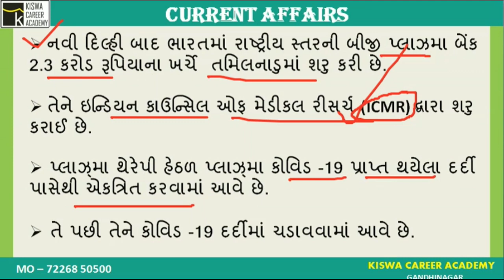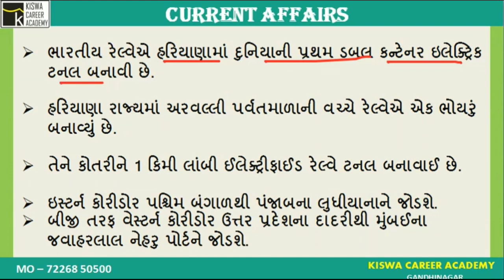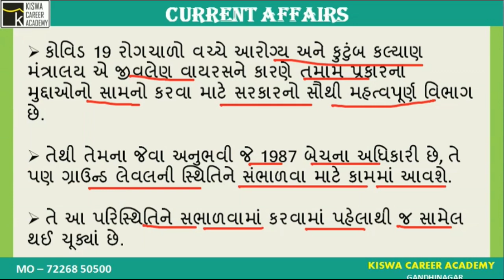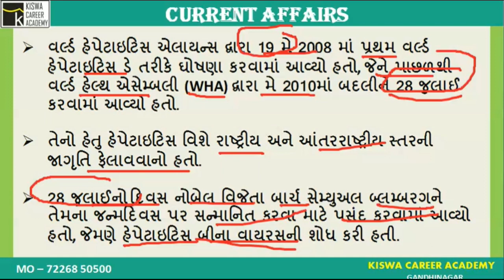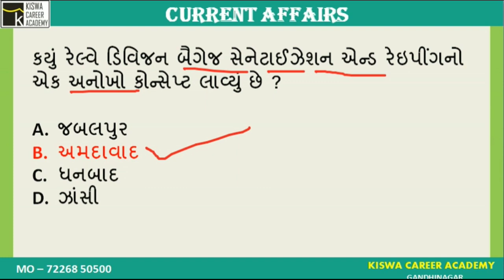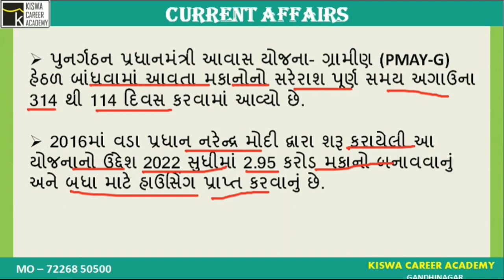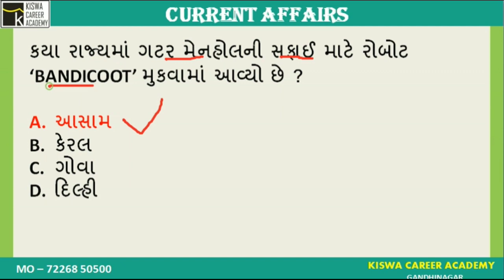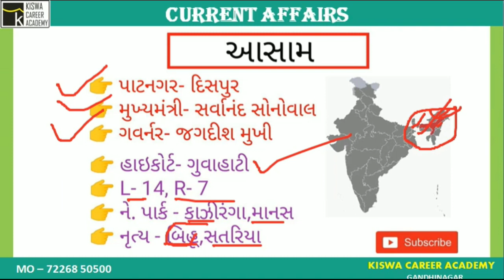CURRENT AFFAIRS IN GUJARATI - 29 JULY 2020 | KISWA CAREER ACADEMY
Welcome to Kiswa Career Academy Digital plateform.

Today we discuss  29 July 2020 current affairs in Gujarati for All Compititive Exam Like as GPSC Class 1/2, DYSO, PI, STI, PSI, ASI, Binsachivalay clerk, Talati, Constable,
Forest guard any many other.

For More Updates You Can Join Telegram

2020 current affairs in gujarati
binsachivalay 2020 current affairs
talati cum mantri current affairs
September 2020 current affair
top current affairs in gujarati
latest daily current affair
imp current affair in gujarati

Kiswa Career Academy
Gandhinagar
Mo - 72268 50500